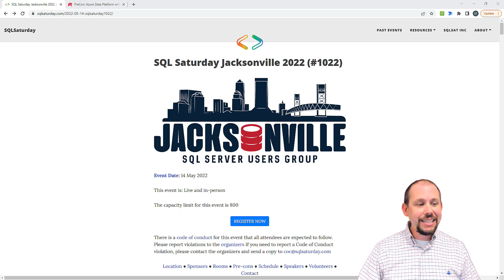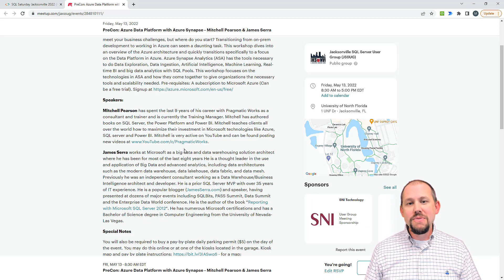SQL Saturday Jacksonville 2022 - Azure Data Platform Pre-Con Event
SQL Saturday Jacksonville is back!

Come join Mitchell Pearson, James Serra, and other speakers in the community for a free day of learning and excitement on May 14th, 2022!

PreCon: Azure Data Platform with Azure Synapse - Mitchell Pearson & James Serra
Session Details:
This workshop dives into an overview of the Azure architecture and quickly transitions specifically to a focus on the Data Platform in Azure. Azure Synapse Analytics (ASA) has the tools necessary to do Data Exploration, Data Ingestion, Artificial Intelligence, Machine Learning, Real-time BI, and big data analytics with SQL Pools. This session focuses on the technologies in ASA and how they come together to give organizations the necessary tools and scalability needed.